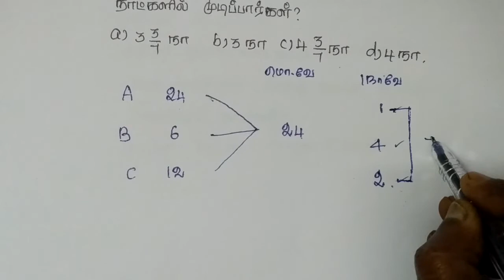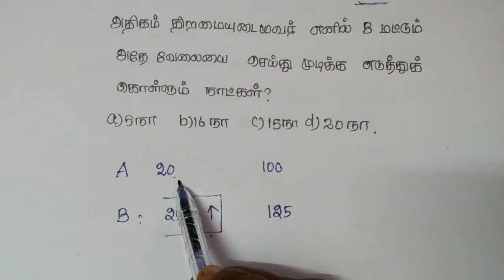Time And Work Problems Shortcuts and Tricks :- காலமும் வேலையும்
Maths is also the important part of all the competitive exams like TNPSC, UPSC, IBPS, RRB. Here we are taken one video from Time and work.

Time and Work [ Any Que. in 5 Sec. with TRICKS ] : Bank PO , SSC , CAT , MBA CET
Maths Short Tricks || Time And Work
Time and Work Problems Shortcut & Tricks
MNC | MATHS NEW CONCEPTS | TIME & WORK TRICKS
Time and Work Problems Shortcuts and Tricks BY MAHIPAL SINGH
Time and Work - Concepts and Tricks - Part 1
Time and Work Fast-Track
trick to solve time and work problems in hindi part -4 || aptitude tricks for ssc
Time and Work Smart Method || IT Careers
MAGICAL TRICKS TO SOLVE TIME & WORK IN 5 SECONDS | MATHS | ALWAYS COMES IN EXAM
TIME AND WORK TRICKS AND SHORTCUT FOR (SBI PO & SSC)
Mix - Time and work shortcut trick to solve problems quickly
Time and Work Trick of man, days and work type questions
time and work problemstime and work in teluguand work mahendra gurutime and work part 2time and work study smarttime and distance trickstime and distanceefficiency problemscurrent affairs funda